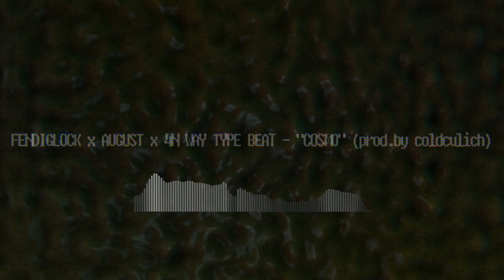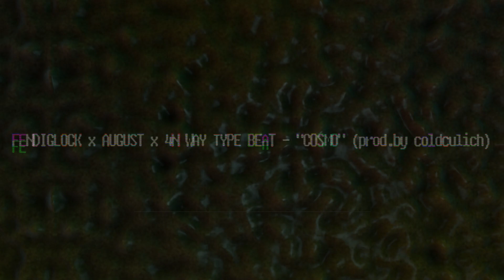FENDIGLOCK x AUGUST x 4N WAY TYPE BEAT - "COSMO" (prod.by coldculich)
Данный бит бесплатный ТОЛЬКО для НЕКОММЕРЧЕСКОГО использования. Для загрузки на площадки нужно приобрести АРЕНДУ.

138 bpm E♭ major